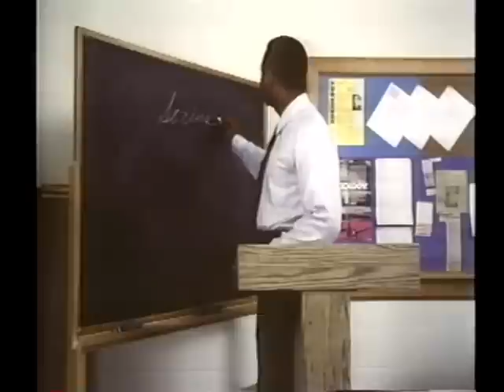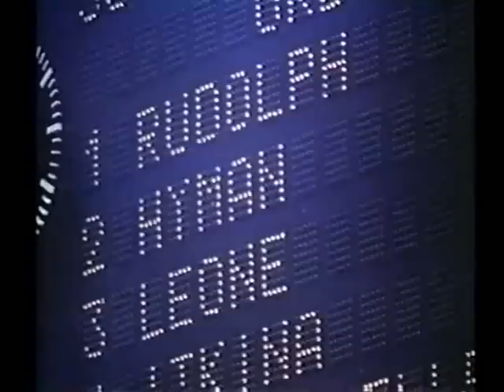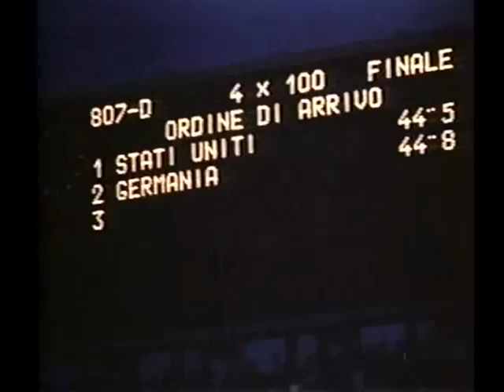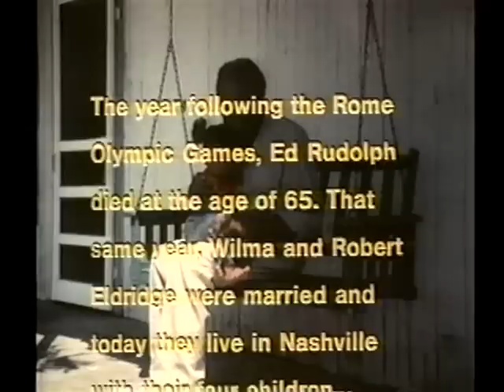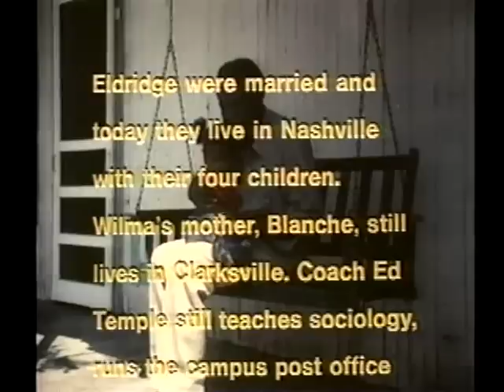Wilma (1975) TV Movie __ Starring Shirley Jo Finney, Cicely Tyson and Denzel Washington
At the 1960 Olympic Games in Rome, an amazing athlete, Wilma Rudolph (played by Shirley Jo Finney), became the first woman to win three consecutive gold medals. But the most amazing part of this true story is that Wilma was stricken in her youth with crippling polio, a disease she conquered to become one of America's greatest female athletes. The story begins with Wilma's childhood in rural Tennessee when her parents learn of does everything in her power to bolster Wilma's self-confidence and help her overcome the handicap. her determination pays off as Wilma grows in strength, speed and agility. Eventually, her tremendous courage and astounding athletic ability bring Wilma to her greatest triumph at the Olympics Games.

Starring Cicely Tyson, Shirley Jo Finney, Jason Bernard, Joe Seneca, Denzel Washington. Directed by Bud Greenspan